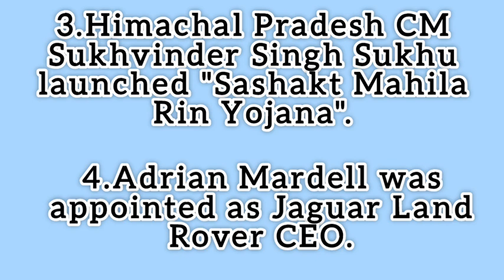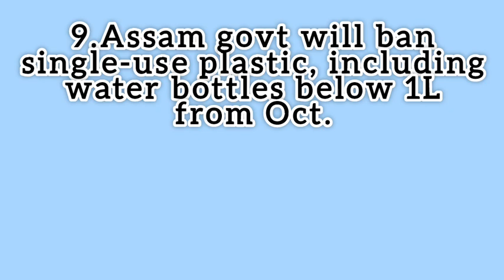23 July 2023 Current Affairs In English | Don't miss It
23 July 2023 Current Affairs
Daily Top 10 Current Affairs In English

Today's Current Affairs:

1.England's Stuart Broad has become the second pace bowler to take 600 wickets in Test cricket.

2.Shah Rukh Khan has been appointed as the brand ambassador of ICC World Cup 2023.

3.Himachal Pradesh CM Sukhvinder Singh Sukhu launched "Sashakt Mahila Rin Yojana".

4.Adrian Mardell was appointed as Jaguar Land Rover CEO.

5.A book titled "As the wheel turns" is authored by Ranjit Pratap.

6.Indian-origin Light award. Ministe Ward Moksha Roy wins UK PM's Points of

7.Finance Minister inaugurates GST Bhawan at Agartala, Tripura.

8.Delhi will provide free sugar to underprivileged families till December 2023.

9.Assam govt will ban single-use plastic, including water bottles below 1L from Oct.

10.Namgya Khampa has been appointed as India's next Ambassador to Somalia.